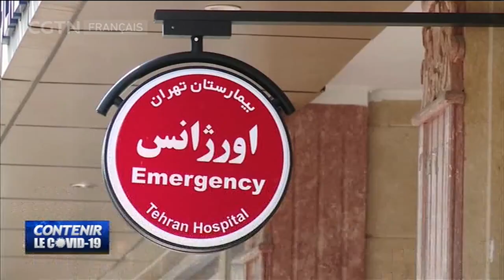Coronavirus: l'Iran blâme les États-Unis pour la pénurie de fournitures médicales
L’Iran, pays également touché par la flambée de la maladie à coronavirus (COVID-19, a critiqué les pays qui refusent de lui fournir des matériels médicaux. Avec 15 décès, l’Iran est le pays où cette maladie a causé le plus de morts, après la Chine. Le pays souffre de pénuries de fournitures médicales depuis des années en raison des sanctions américaines. Un responsable iranien a déclaré que ces pays ne sont pas seulement des violateurs des droits de l’homme, mais sont également des tueurs professionnels.